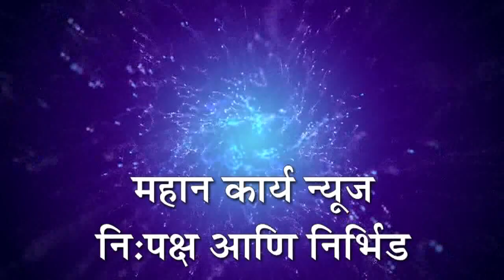शरद इन्स्टिट्युटमध्ये संविधान दिन साजरा